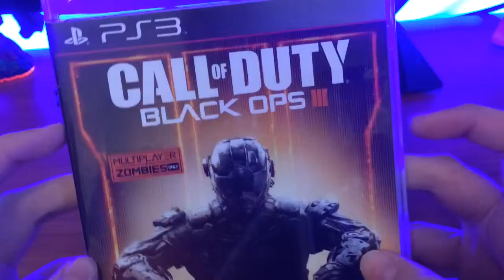Black ops three on PS3 unboxing